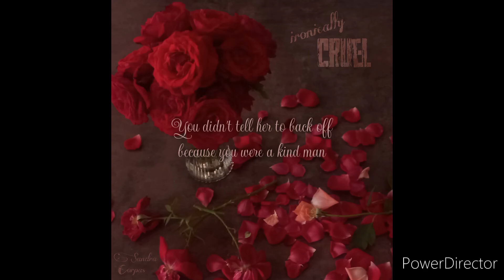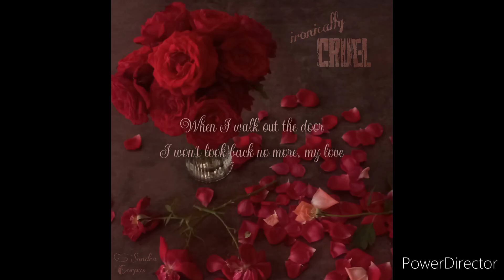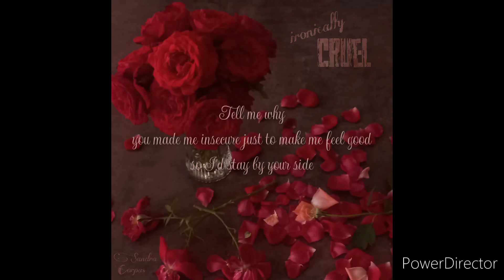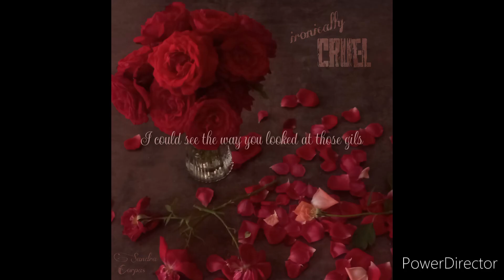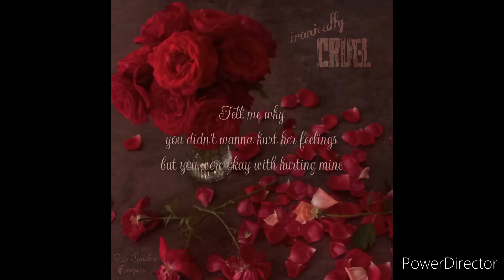Sandra Corpas - Ironically Cruel (Lyric Video)